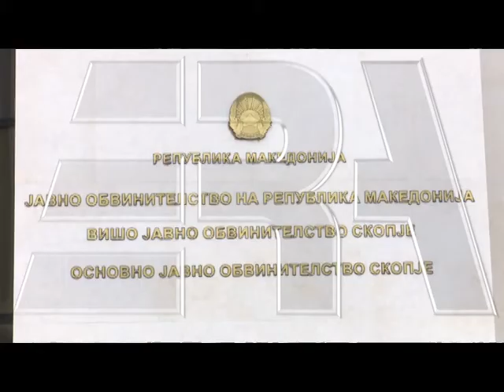ERA Ping Pongu i LSDMse me bombat